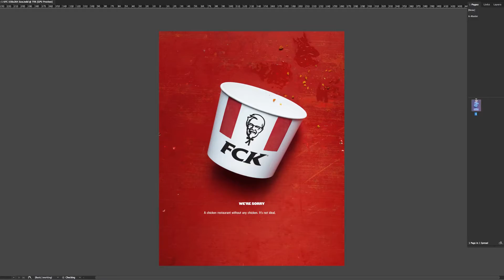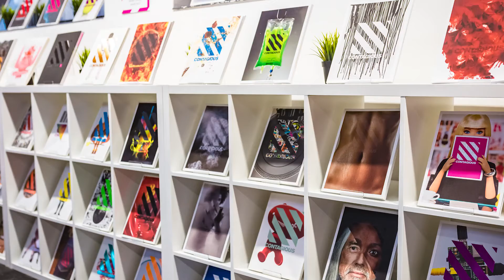Most Contagious 2018: Highlights